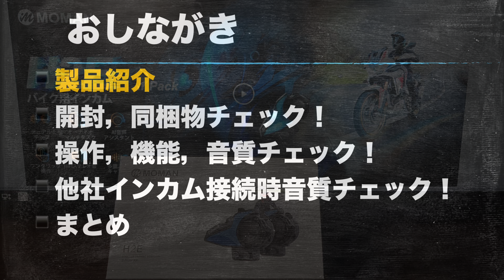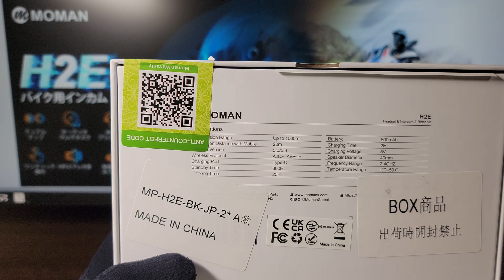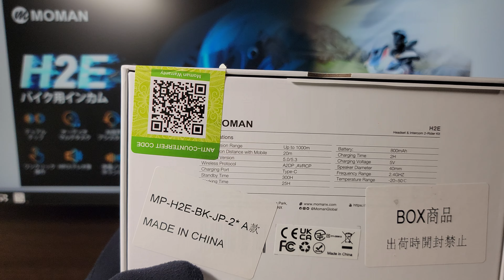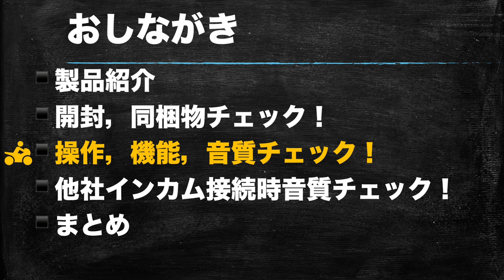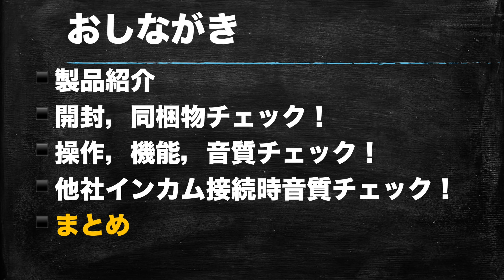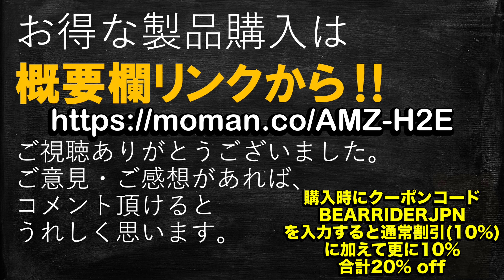コレでいいんじゃない？バイク用インカム｜MOMAN H2E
ご購入はこちらのリンクから！

MOMAN H2E の操作チュートリアル動画は下記のリンク先をご覧ください。